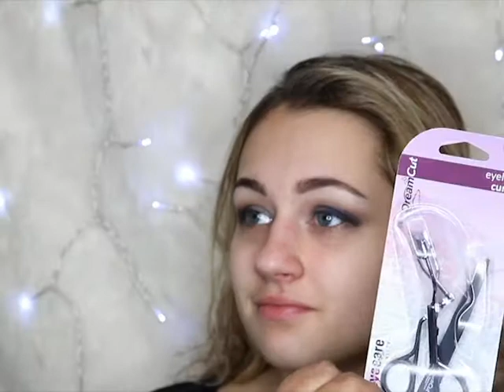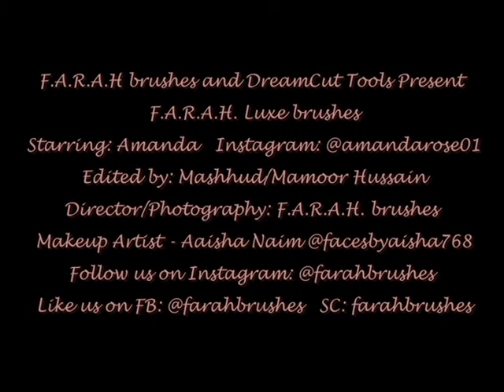Red Carpet Look - Farah Brushes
A beauty brand created by a beauty lover. We love these luxury brand makeup brushes. They are 100% VEGAN! What's not to love about animal free fibers!!! Treat yourself to a little luxury.
Video by  :  F.A.R.A.H Brushes
 Amanda’s face became our canvas today as we made her even more gorgeous than she already is.
Watch the step by step of how to for our makeup brushes. FARAH brushes
Where we show you how to use our brushes.  You can be beautiful and be you at the same time. Do what you like, and how you like to. There are no rules when it comes to your face. You can do a little or a lot, it’s up to you. Not all faces are the same, and not everyone wears makeup the same way.  Be Beautiful. Be You.

Snapchat   farahbrushes

Snapchat   dreamcuttools

Model:  Amanda      @amandarose01

               FB     Amanda R Amanda

Hair & Makeup by: Aaisha Naim  @facesbyaisha786
Products used in this video
Eyes
Sephora- More than meets the eye
Sweet Peach Palette- Too Faced
Concealer- Tarte Shape Tape
Eyeliner- Anastasia Beverly Hills waterproof crème color
Lashes- Kiss
Brows- Flawless Brow Trio- BH cosmetics
Beauty Sponge
 by  DreamCut-- @dreamcuttools
Brow Brush
by DreamCut-- @dreamcuttools
Eyebrow Shaper Item # 10-92DC- DreamCut Tools
By DreamCut- @dreamcuttools
Eyelash Curler
DreamCut Eyelash Curler Item # 10-90DC- DreamCut Tools
Tweezers
Blunt Tweezers   Item # 10-62DC- DreamCut Tools
Tweezers by DreamCut-- @dreamcuttools
Face
Kryolan TV Paint Stick
Translucent Powder- MAC Studio Fix
Highlight- BECCA / Glow on the Go- Christine
Contour- Anastasia Beverly Hills
Blush- Nars
Lips—MAC lip pencil/ MAC lipstick
Makeup Setting Spray - NYX
Treat yourself to some goodies!

We used the Black F.A.R.A.H Brush Set in this video
is under construction…….But we don’t want you to lose your mind trying to find these.  Click on the websites above in the meantime.  See you in a week……. And remember. Be Beautiful. Be You. xoxo